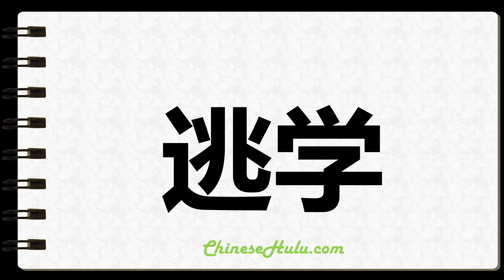How to Write Truanting in Chinese